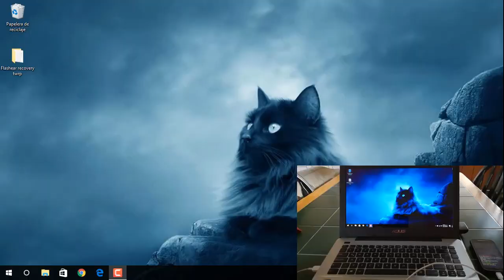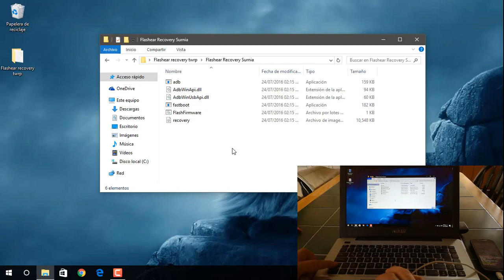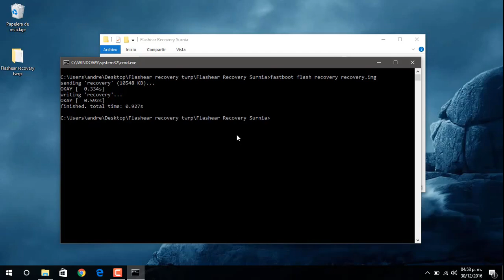COMO FLASHEAR RECOVERY TWRP MOTO E2 FACIL!!! desbloquear bootloader en la descripcion del video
En este video aprenderemos a instalar el recovery TWRP en nuestros dispositivos moto e2 y moto e.

Puedes sugerir videos en el cajón de comentarios!!!

ATENCION:
Me falto comentar en el video, que al momento de apagar el celular ya estando con el recovery instalado, si les ofrece instalar el root, seleccionen que NO. Porque si instalan el root que ofrece twrp daría bootloop.